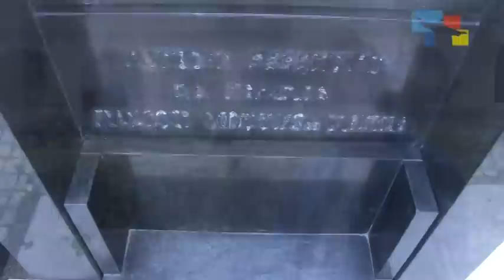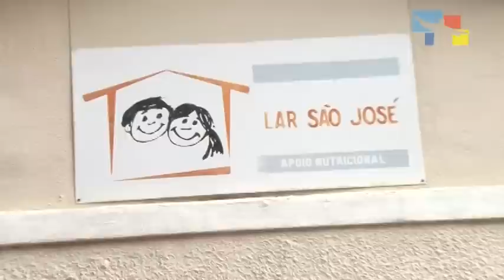Especial Odetinha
Nascida em Madureira e falecida ainda criança, Odete Vidal de Oliveira é reconhecida por inúmeros fiéis que a ela atribuem numerosas graças. Nesta segunda-feira, 25 de outubro, data em que completa 74 anos de falecimento da serva de Deus, os fiéis recordam com carinho a caminhada de Odetinha.